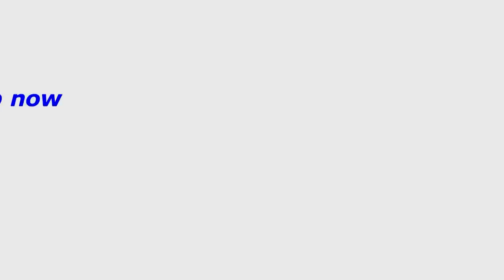What investors can do to be more bankable. Learn from the Pros.